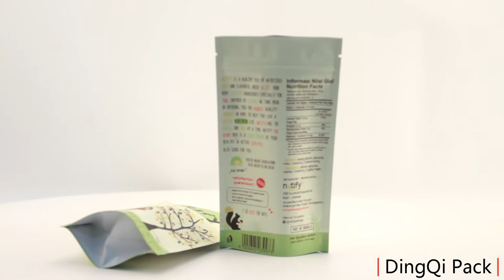Matte stand up pouch for nuts